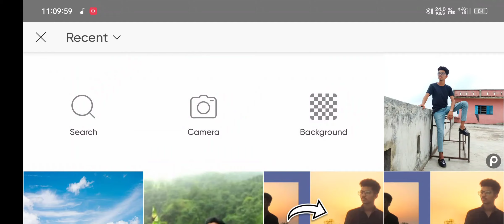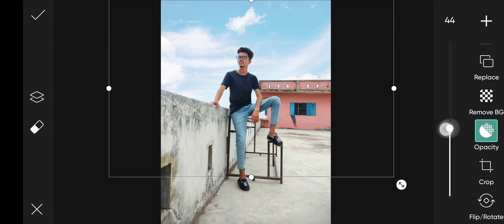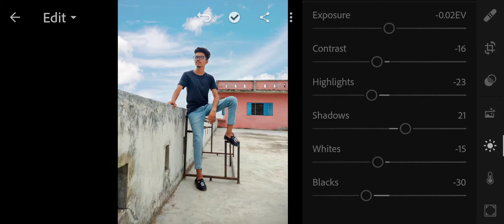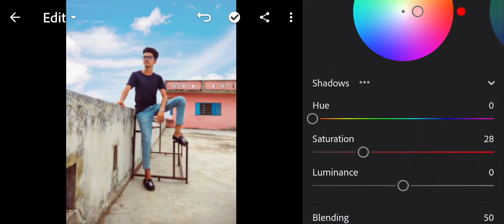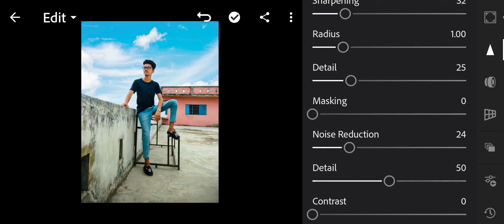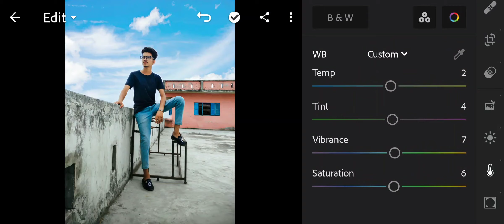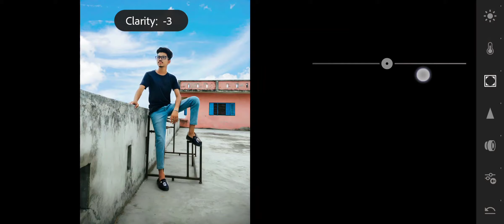Sky change in PicsArt Mobile app | Speed Editing - pc editing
Change Sky in PicsArt Mobile | Speed Editing - pc editing

Hello..my name is priyanshu chaudhari.
In this video I changed the sky of photo.
and after changed sky, i share the photo in Lightroom mobile application for colour grading.

Okey byy keep smiling😊 and keep Editing.